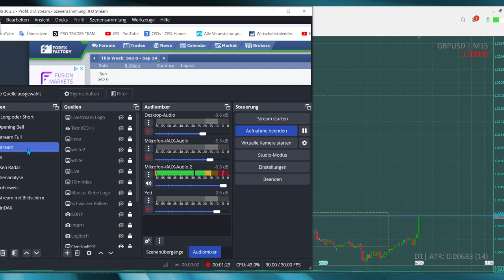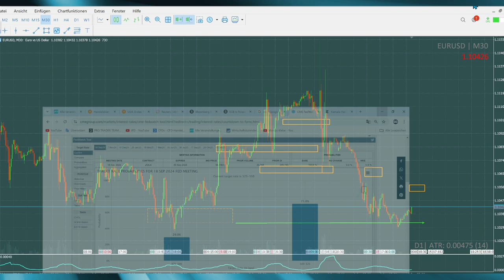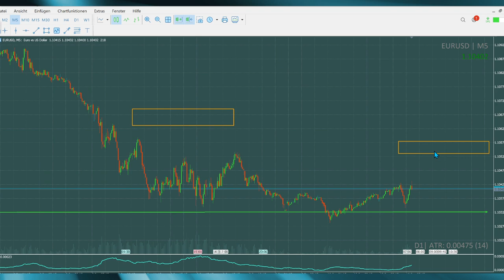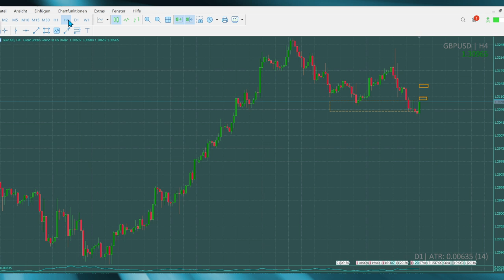EUR/USD & GBP/USD short? - JFD-Devisen-Radar - 10.09.2024